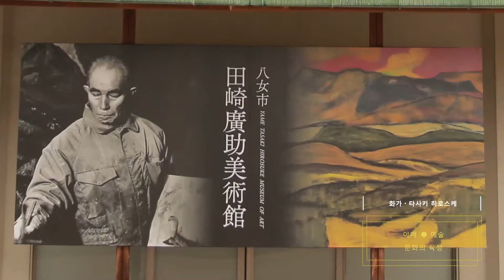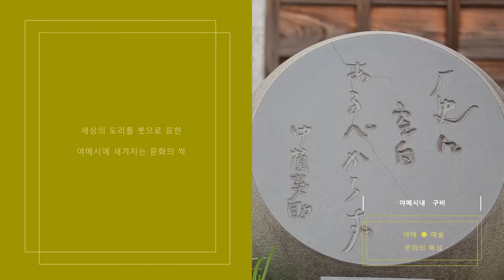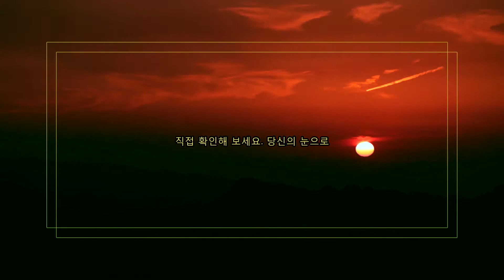[한글자막] Promotion Video of Yame City (5/5) - 예술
[한글자막] Promotion Video of Yame City